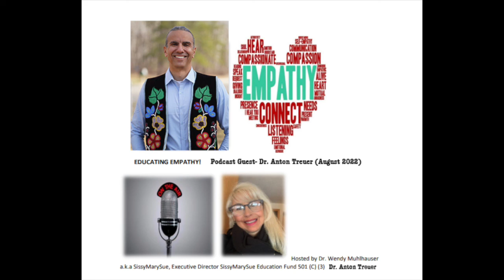A Conversation with Dr. Anton Treuer - Ojibwe Language Revitalization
In this episode, Dr. Wendy Muhlhauser-Tingblad speaks with Dr. Anton Treuer. Dr. Treuer is a professor of Ojibwe at Bemidji State University in the Department of Languages and Indigenous Studies. He has authored several books including "Everything You Wanted to Know About Indians but Were too Afraid to Ask "The Assassination of  Hole in the Day."

The conversation centered on language revitalization and included discussion of Ojibwe language immersion schools, the role of technology in language learning, and many cultural elements of Indigenous learning philosophies. Dr. Treuer also shares about his personal background and how Indigenous culture influenced his scholarly work.
Editing by De'Arris Wayne Judkins